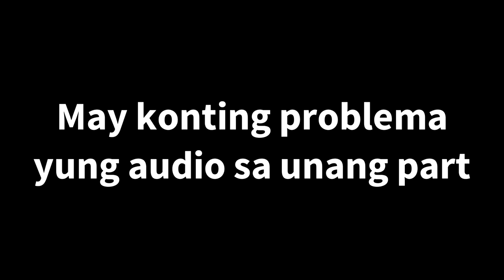Tulong sa bulkang taal (Operation Taal Stop!)